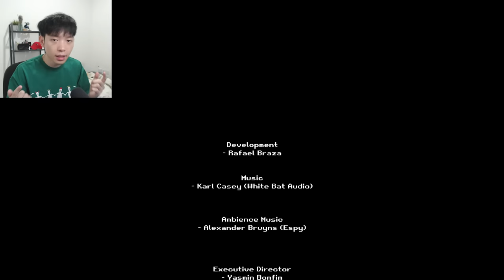TERROR MENJIJIKAN PEMBUNUH TAI MASIH BERLANJUT - Poop Killer 5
Game : Poop Killer 5